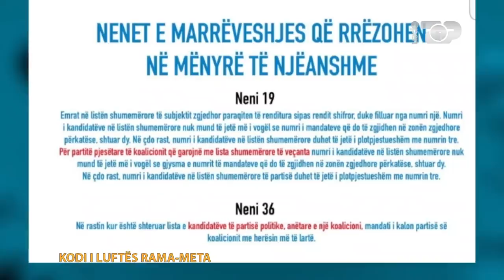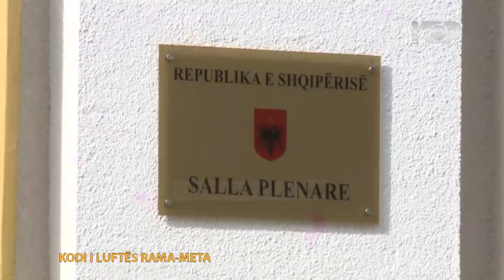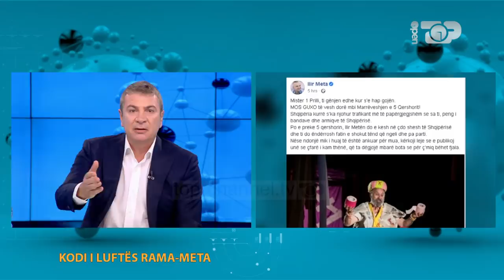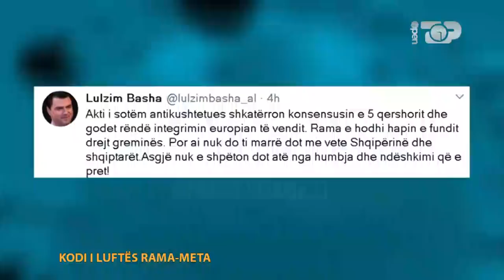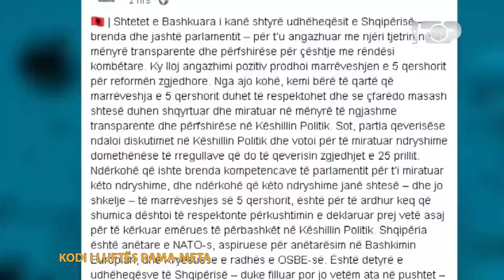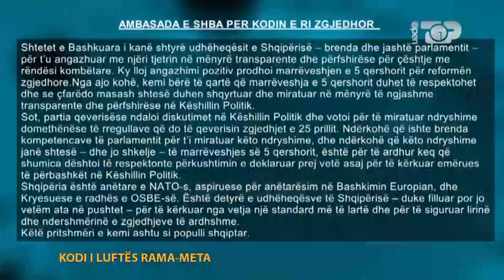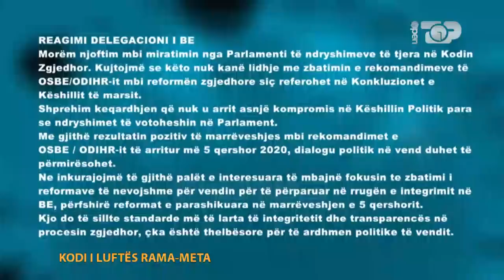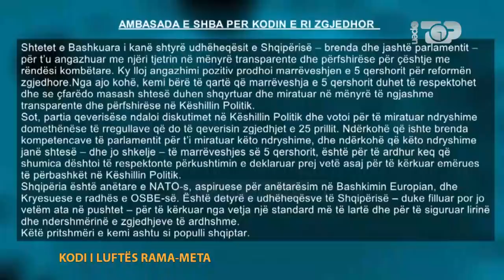Open – ‘Ndryshimi i Kodit Zgjedhor’, Damian Gjiknuri dhe Oerd Bylykbashi përballë analistëve